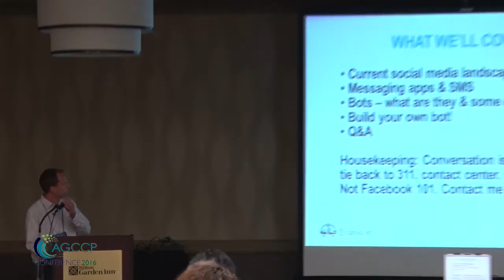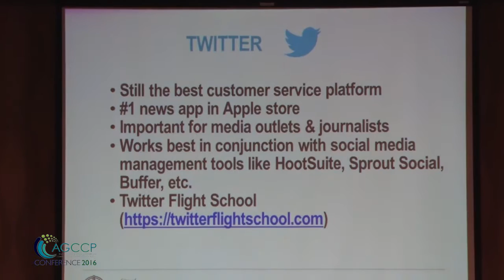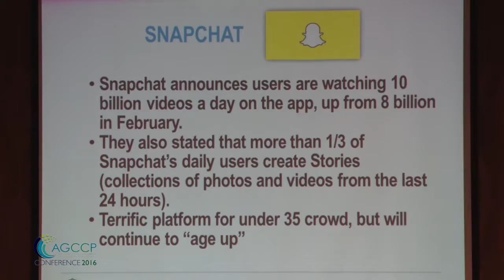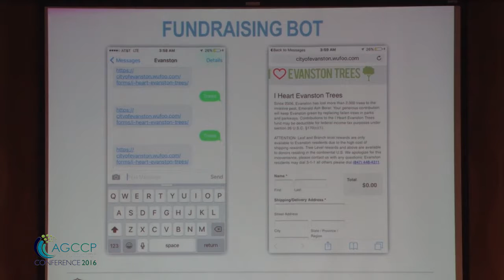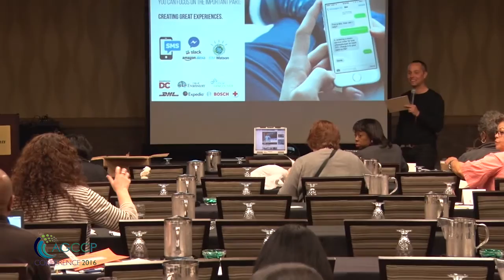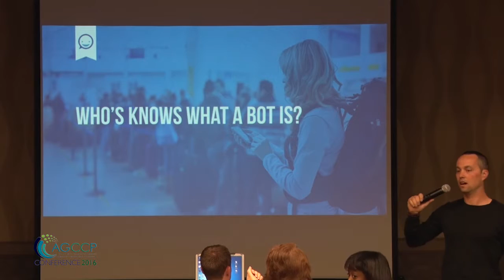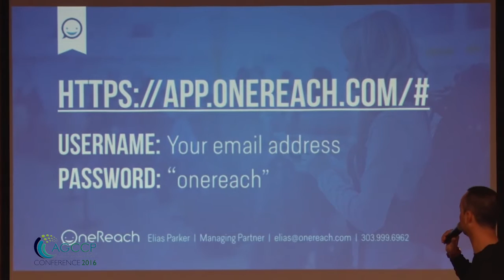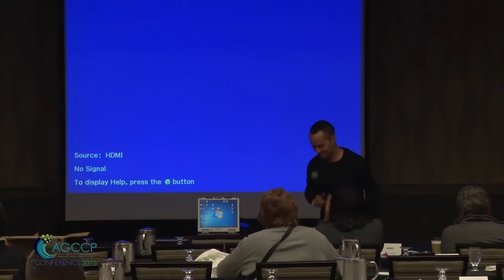SOCIAL MEDIA, MESSAGING & BOTS